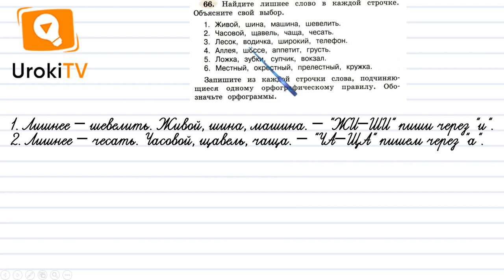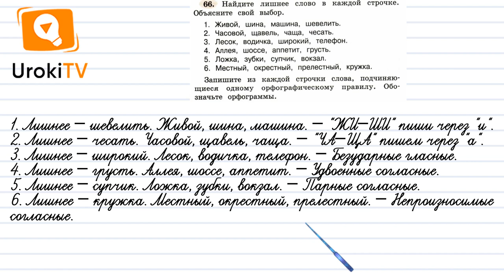Упражнение 66 — ГДЗ по русскому языку 4 класс (Климанова Л.Ф.)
Это очередной выпуск с готовым решением домашних заданий по русскому языку.

Ученик четвёртого класса для выполнения этого упражнения по русскому языку должен уметь находить лишние слова в строке, обозначать орфограммы. Если Ваш ребёнок посмотрит это короткое видео, то сможет выполнить упражнение за несколько минут.